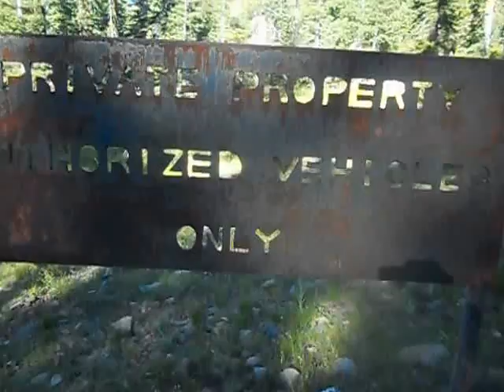Pacific Crest Trail: Authorized Humor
Authorized vehicles only. Trail humor.